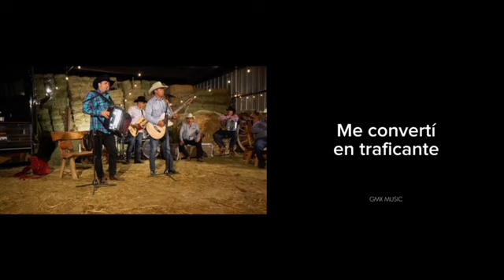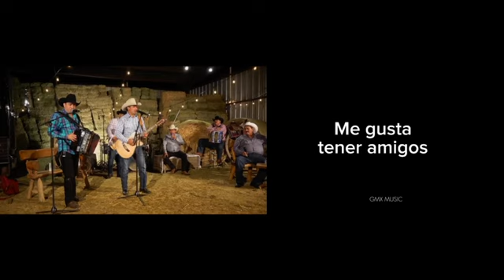Los Huracanes Del Norte-El Ayudante [lyrics]